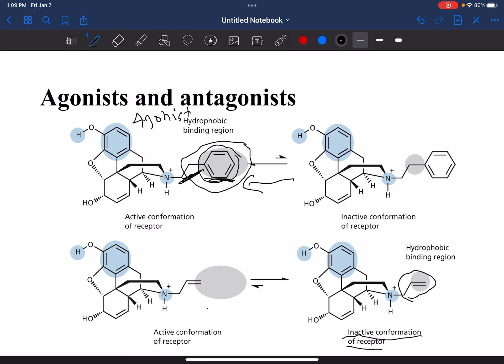January 22, 2022